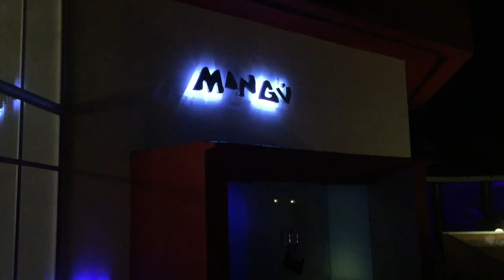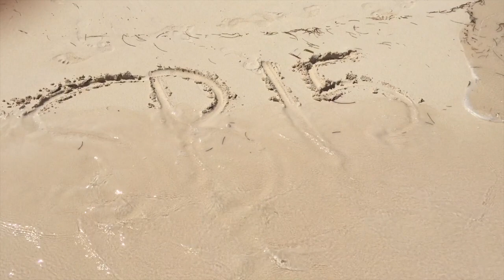College Spring Break: Punta Cana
A couple of friends and I went on a trip for spring break to Punta Cana, D.R. We stayed at the Occidental Grand Punta Cana and had an ABSOLUTE BLAST! Hope y'all enjoy!